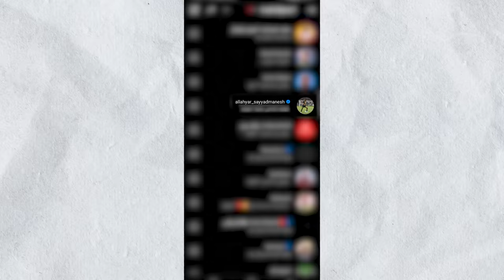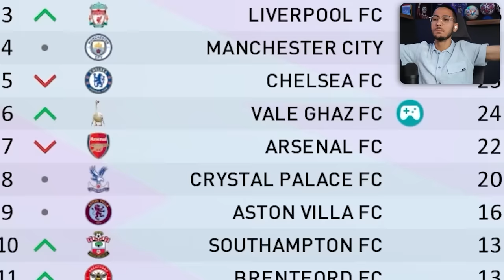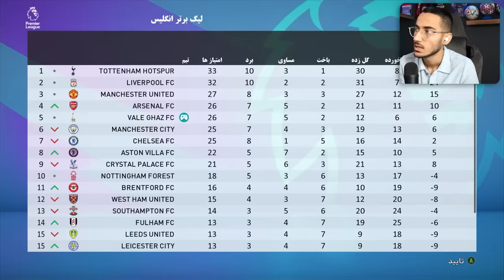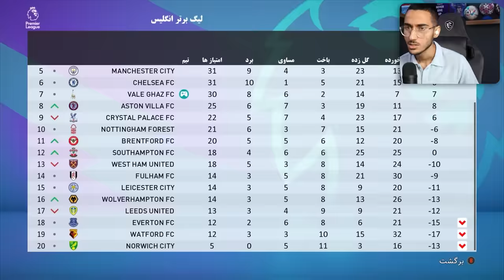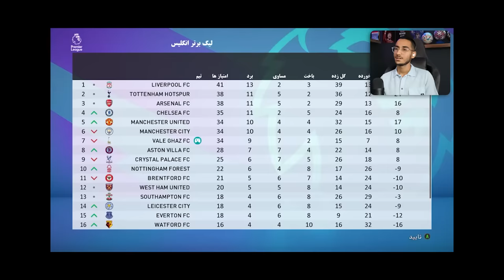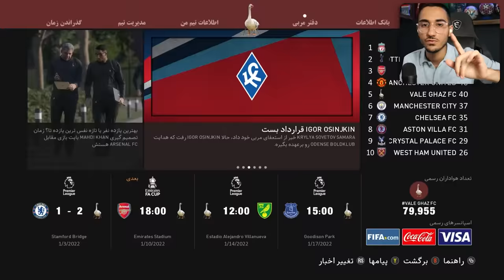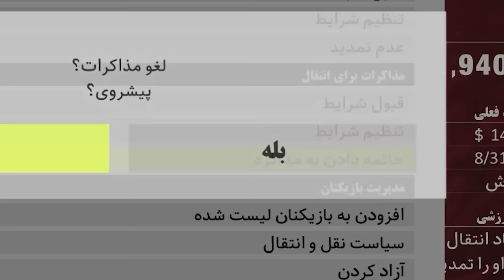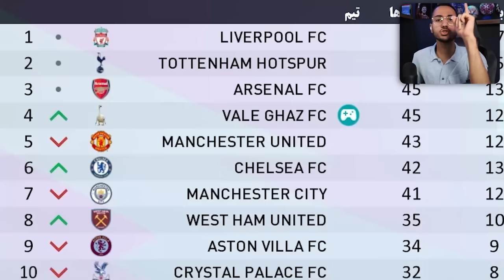تهدید وله غاز توسط مافیای فوتبال😱مهدی خان نابود میشه؟❌😳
وله غاز . مسترلیگ . فوتبال . لیگ ایران در pes 2021 . مافیا فوتبال . تیم وله غاز . مهدی . لیگ برتر ایران . مسترلیگ پی اس ۲۰۲۱